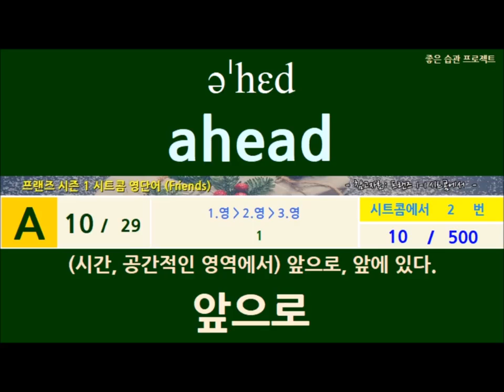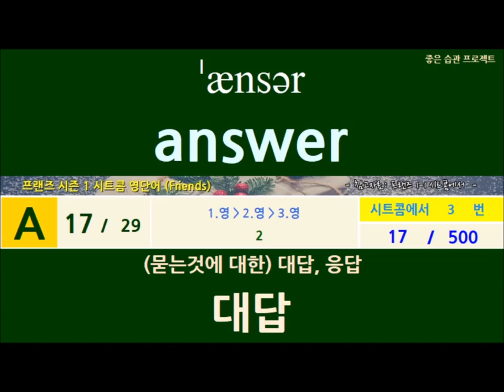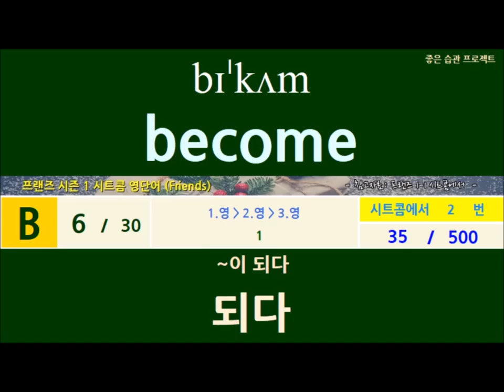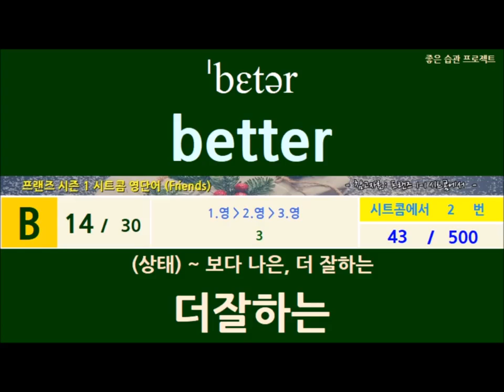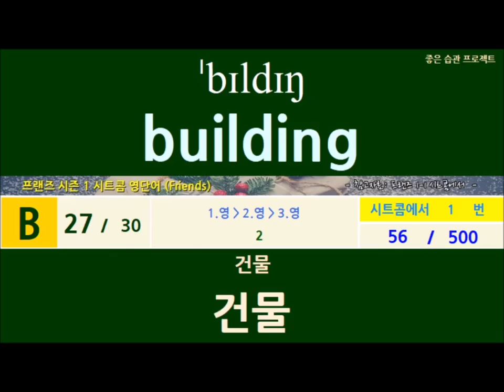[매일 오후 2시에 하나 씩 공개되는 미드 영단어] [[1번 시작편]] | 프렌즈 시즌 1의 에피소드 1 | 하루 5분씩 투자로, 매일 60단어씩 완벽하게 완성~~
* 일정은 아래와 같아요~~
'21년 7월 7일(수) 오후 2시: [1번-시작편]
* [1번-시작편]은 소개를 위해서 3일간 게시하였어요~~
       - 앞으로 동영상은 1일에 한 개씩 업데이트 될 예정입니다.
'21년 7월 10일(토) 오후 2시: [1번-복습편]
'21년 7월 11일(일) 오후 2시: [2번-시작편]
'21년 7월 12일(월) 오후 2시: [2번-복습편]
'21년 7월 13일(화) 오후 2시: [3번-시작편]
'21년 7월 14일(수) 오후 2시: [3번-복습편]
'21년 7월 15일(목) 오후 2시: [4번-시작편]
'21년 7월 16일(금) 오후 2시: [4번-복습편]
'21년 7월 17일(토) 오후 2시: [5번-시작편]
'21년 7월 18일(일) 오후 2시: [5번-복습편]
'21년 7월 19일(월) 오후 2시: [6번-시작편]
'21년 7월 20일(화) 오후 2시: [6번-복습편]
'21년 7월 21일(수) 오후 2시: [7번-시작편]
'21년 7월 22일(목) 오후 2시: [7번-복습편]
'21년 7월 23일(금) 오후 2시: [8번-시작편]
'21년 7월 24일(토) 오후 2시: [8번-복습편]
'21년 7월 25일(일) 오후 2시: [9번-시작편]
'21년 7월 26일(월) 오후 2시: [9번-복습편]

[사용 설명서 - 꼭 읽어보세요. 학습법을 따르면 달라집니다~~]
* 학습방법은 기억력을 높이는 망각 곡선 암기법을 이용해서 하시면 훨씬 도움이 됩니다. 방법은 아래와 같습니다.
  ### 단기 기억 ###
  1) 먼저 시작편에 나오는 60개의 단어를 소리 내어 따라하며 내 것으로 만드세요.

  ### 장기 기억: 오랫동안 시간이 지나도 자유롭게 쓸 수 있어요~~ ###
  2) "시작편"에 나오는 단어를 모두 습득했다면,

    ==) 오랫동안 시간이 지나도 자유롭게 단어를 쓸 수 있으려면, 복습편은 꼭 7회까지 학습하셔야 합니다.
     + (복습 1회) 최초 시작시간에서 19분이 지난시간에 복습(가볍게 한번 듣고 소리내어 따라하기)하세요.
     + (복습 2회) 최초 시작시간에서  1시간이 지난시간에 복습하세요.
     + (복습 3회) 최초 시작시간에서  9시간이 지난시간에 복습하세요.
     + (복습 4회) 최초 시작시간에서  1일이 지난시간에 복습하세요.
     + (복습 5회) 최초 시작시간에서  2일이 지난시간에 복습하세요.
     + (복습 6회) 최초 시작시간에서  6일이 지난시간에 복습하세요.
     + (복습 7회) 최초 시작시간에서 31일이 지난시간에 복습하세요.

** "프렌즈 에피소드 1"이 끝나면 "프렌즈 에피소드 2"도 준비할 계획입니다.
    "프렌즈 에피소드 2"는 프렌즈 에피소드 1에서 나왔던  단어는 더 이상 학습이 불필요하기 때문에
    이 단어들은 빼고 서비스를 제공할 예정입니다.
    따라서 항상 새로운 단어들로 찾아 뵙겠습니다. 이점 참고하세요.~~